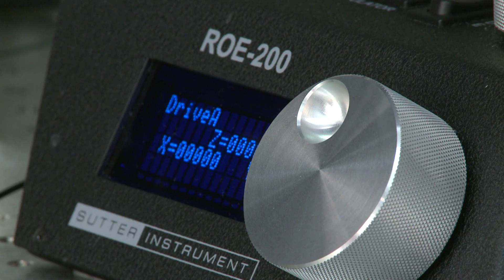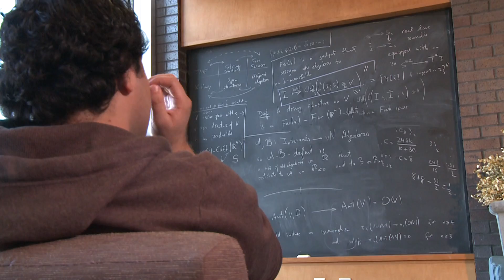Brain Research @ Stony Brook University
Dr. Lilianne Mujica-Parodi of Stony Brook University works at the intersection of theoretical physics and medicine. Using neural imaging, she is trying to better understand the human brain and the dynamics of neural response that make some people respond one way and others differently to stress and emotion. She works as Director of the Laboratory for Computational Neurodiagnostics at Stony Brook University in Stony Brook, N.Y.